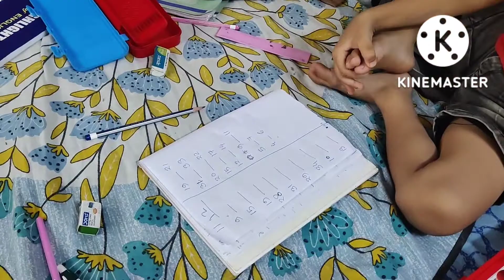songsare kaj kore ki vabe sasurike khawalam.